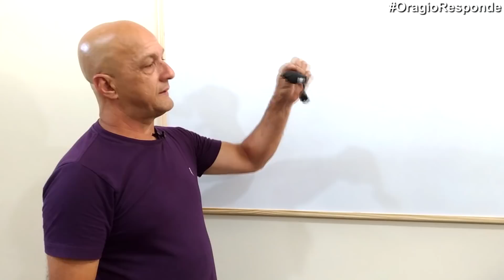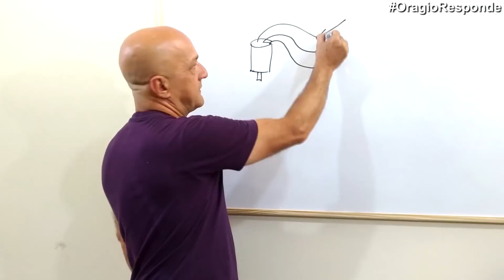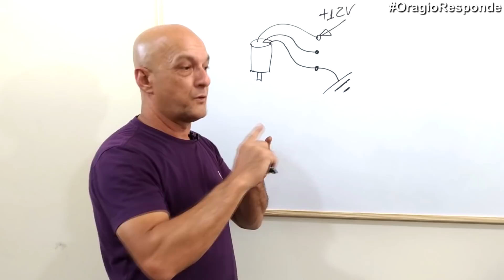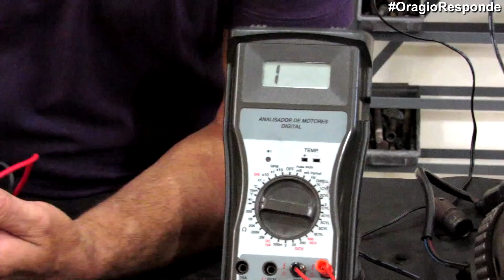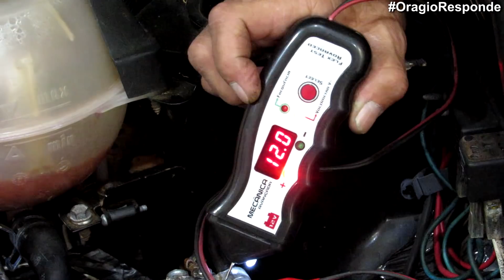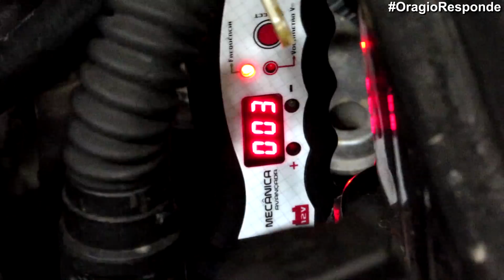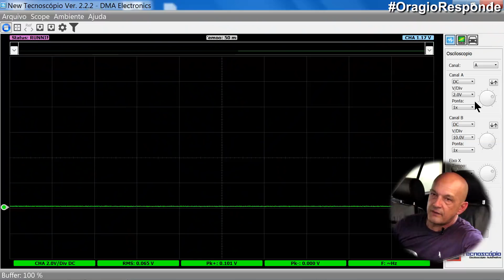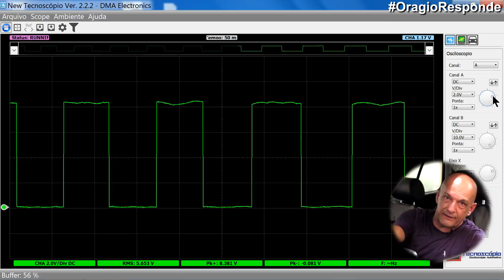Como Testar Sensor de Velocidade com Osciloscópio, Multímetro e Frequencímetro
Saiba como funciona e como testar o sensor VSS (Sensor de Velocidade). Para os testes, usamos: o multímetro, caneta de polaridade com frequencímetro e osciloscópio.

Não esqueça de cadastrar seu e-mail em nosso site!